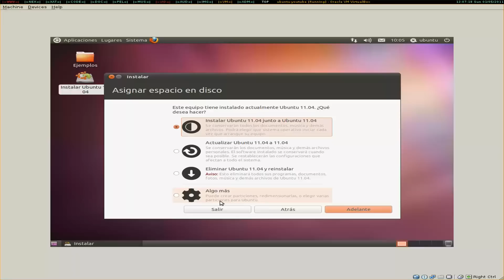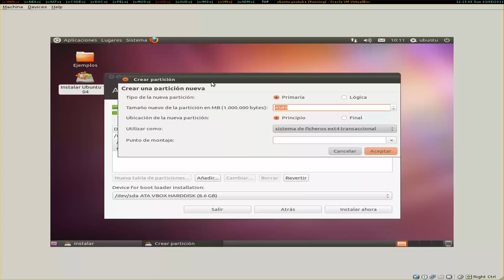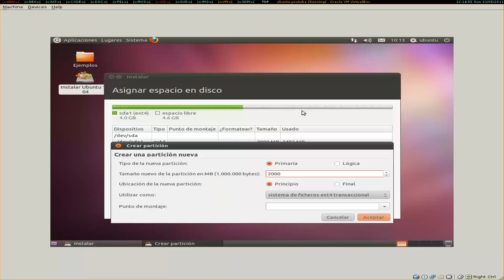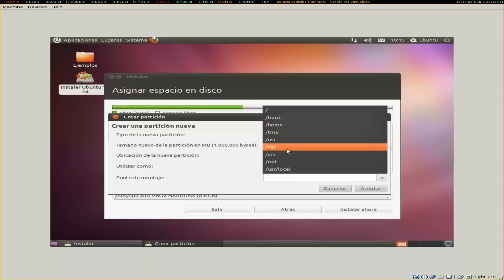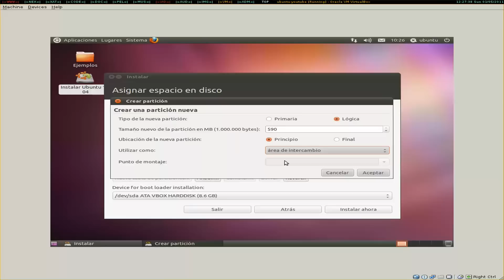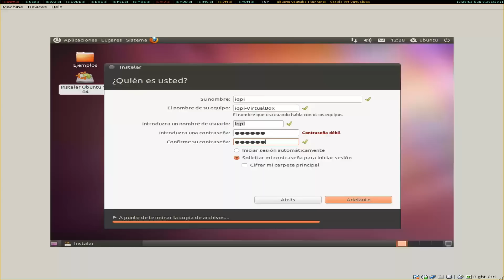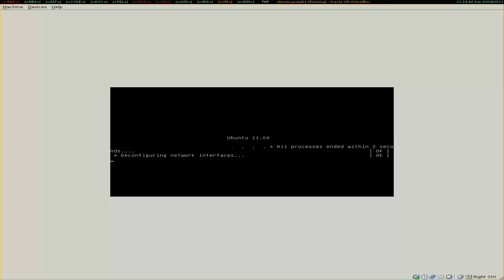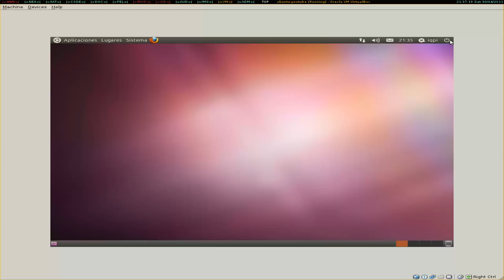Ubuntu 11.04 particionado manual.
Particiono manualmente el disco duro a la hora de instalar el nuevo ubunut 11.04